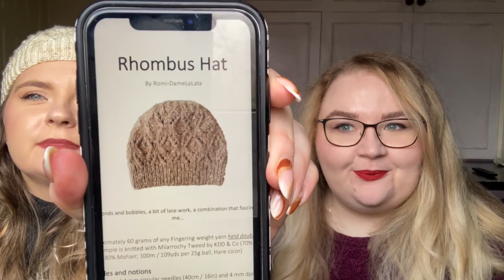Laaleebee Knits Podcast - Episode 8